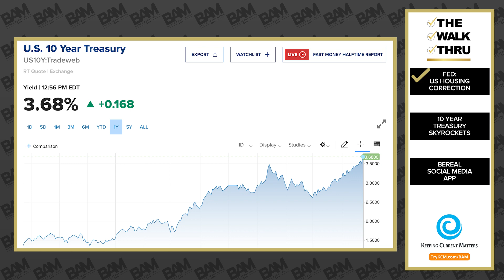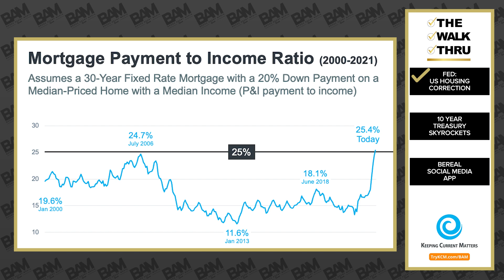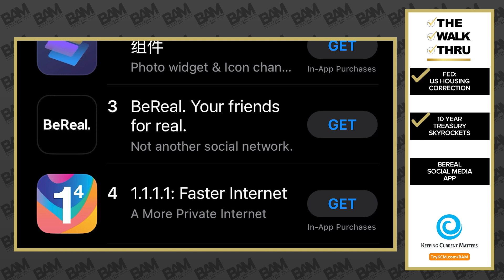Jerome Powell Just Said CRASH HOUSING!? | The Walk Thru 023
Fed Chair Jerome Powell’s warnings, skyrocketing 10-year treasury notes, and the BeReal social media app are today’s topics as Tom Toole and Dan Oneil join Byron Lazine and The Broke Agent.

Stand out as the go-to real estate agent with our easy-to-share blog posts, social media graphics, videos, guides, and more with KCM

Timestamps:
00:00–05:47 Intro
02:40 What happened at the BAM Bash?
05:47 Topic 1 Fed/Powell warning of a housing correction
08:10 It sounds like he wants to crash the housing market.
15:05 The hours you put in aren’t going to be enough.
17:48 Topic 2 10-year Treasury Notes
18:15 We’re gonna see a 7% mortgage rate.
20:15 The Fannie Mae report
32:55 Topic 3 the BeReal app
33:48 BeReal is the 3 in the  app store
35:50 Is BeReal a competitor for SnapChat?